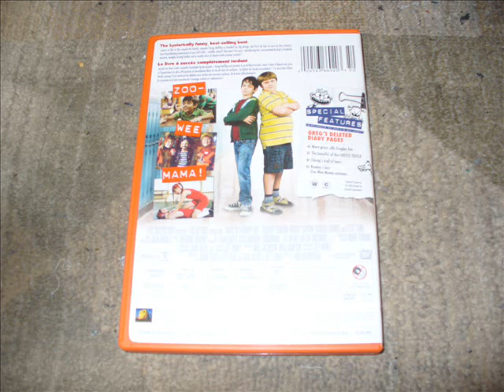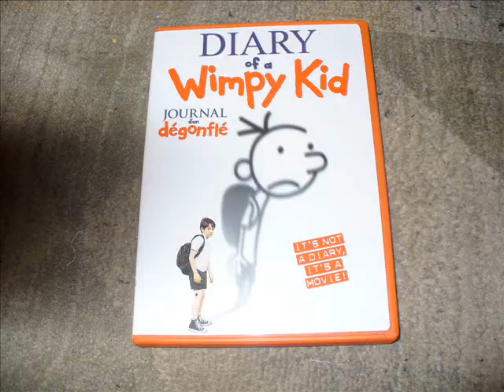Movies Review Shows Diary of a Wimpy Kid.wmv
Movies Review DVD entertainment news

Episode 1